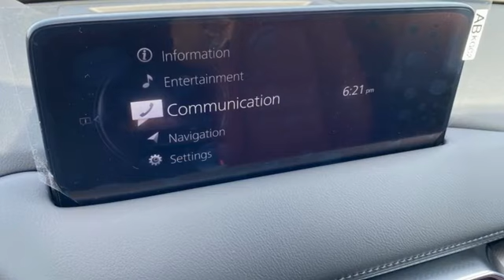New 2023 Mazda CX-5 Rochester MN Winona, MN K23525 - SOLD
Year: 2023
Make: Mazda
Model: CX-5
Trim: 2.5 S Carbon Edition
Engine: SKYACTIVA® 2.5L 4-Cylinder DOHC 16V
Transmission: 6-Speed Automatic
Color: Gray
Interior: Red
Stock #: K23525
VIN: JM3KFBCM8P0219677
2023 Mazda CX-5 2.5 S Carbon Edition 4D Sport Utility SKYACTIVA® 2.5L 4-Cylinder DOHC 16V AWD Polymetal Gray Recent Arrival! 24/30 City/Highway MPGbrbrWe look forward to earning your business. Part of the Rochester Motor Cars Family.

-Customer Enthusiasm
-Employee Satisfaction
-Financial Performance
-Market Effectiveness-
-Ongoing Improvement

Address:
2955 48th Street Northwest Rochester